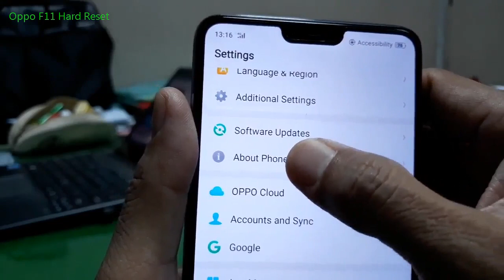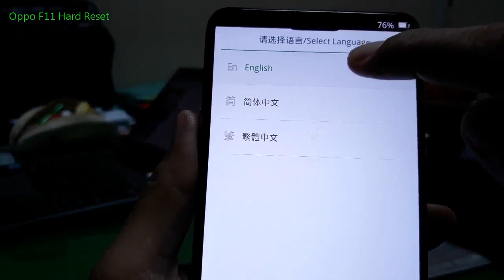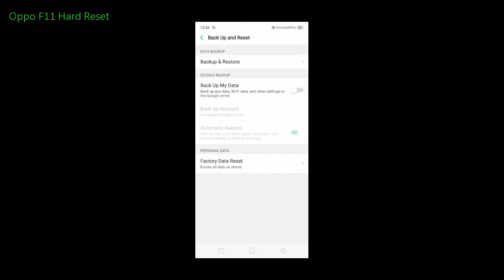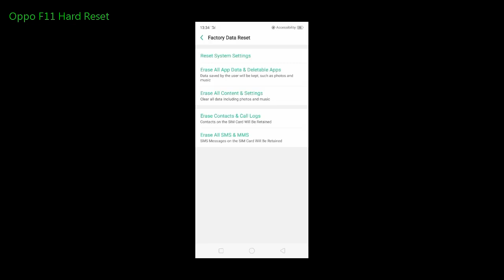Oppo F11 Hard Reset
How to hard reset Oppo F11 ( Factory reset ) and Oppo F11 ColorOS Recovery ( Recovery Mode ).  This video also show you how to Soft Reset and enter ColorOS Recovery / Recovery Mode.

It will erase all data on the internal storage.  Make sure to backup your data first, the data can not be recovered after perform a hard reset and soft reset.